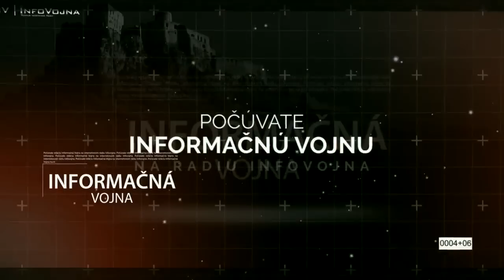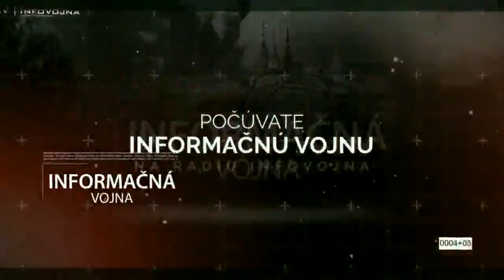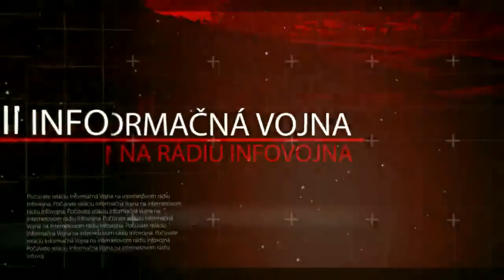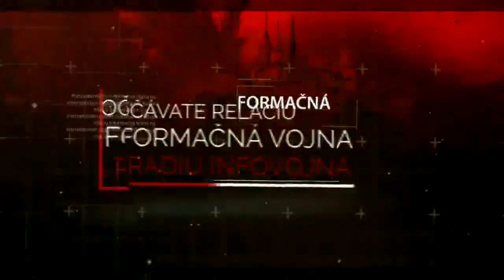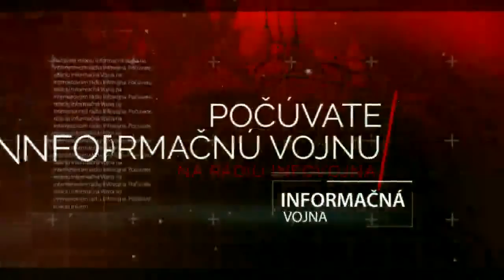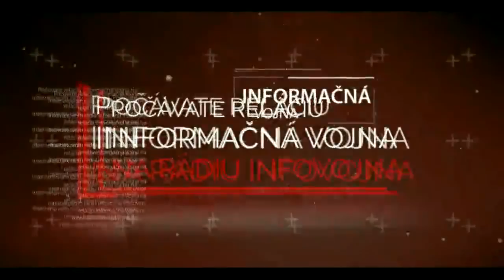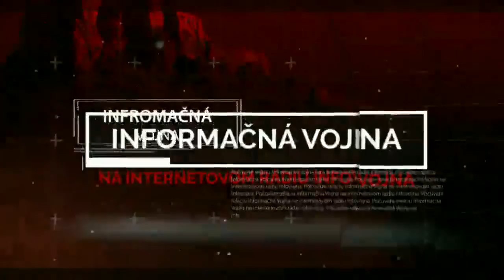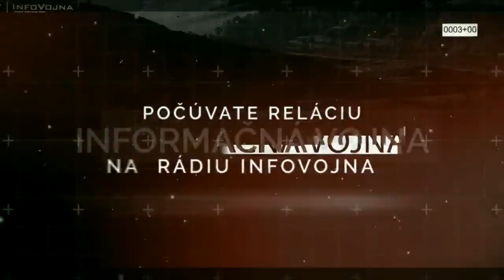informačná vojna 18. mája 2017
Téma: Boj o planétu a mysle ľudí.
Časť - II.